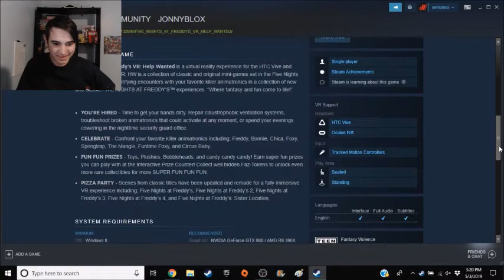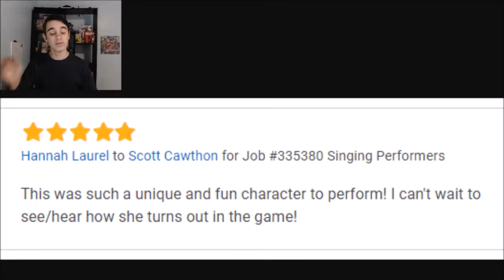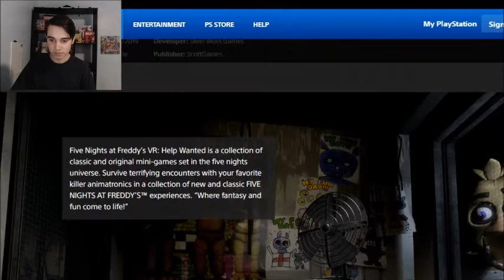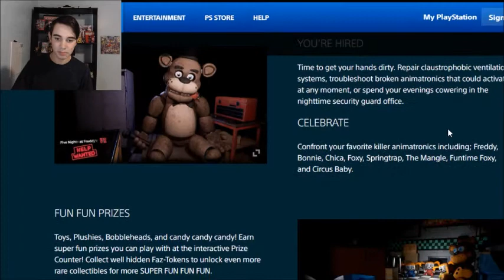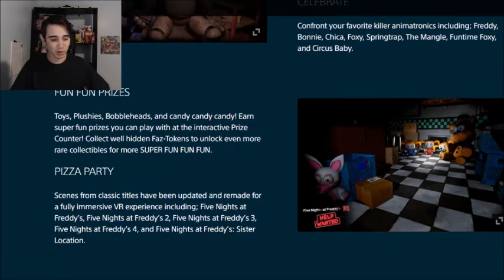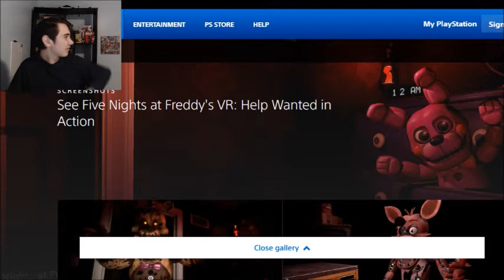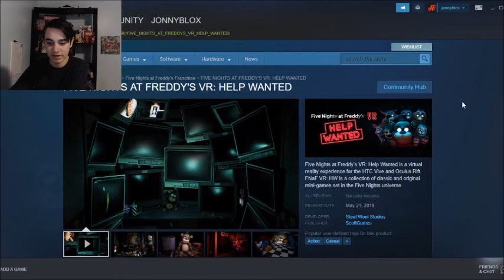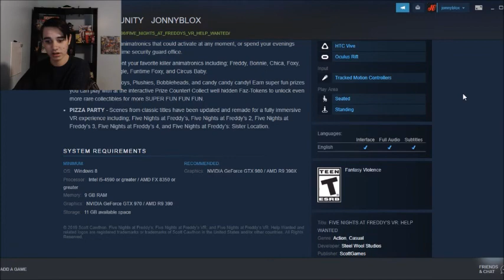Help Wanted: OFFICIAL STEAM PAGE, MORE VOICE ACTORS!!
The official STEAM PAGE for HELP WANTED is up!!